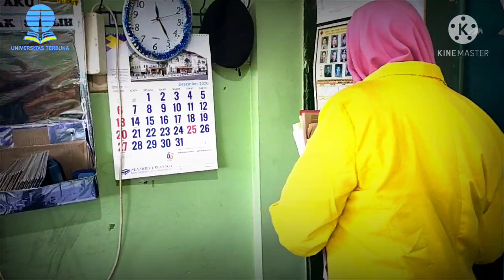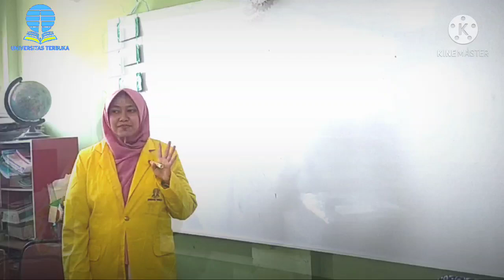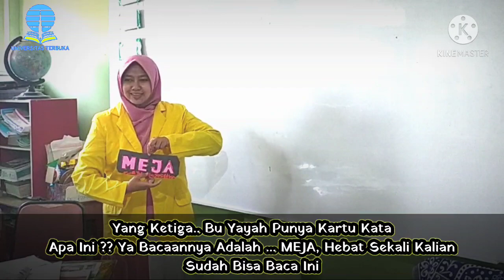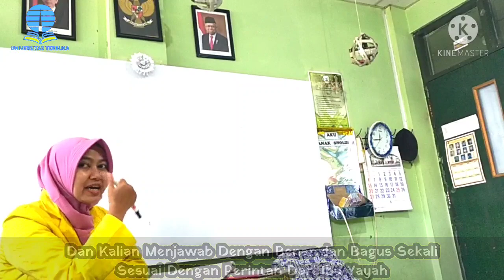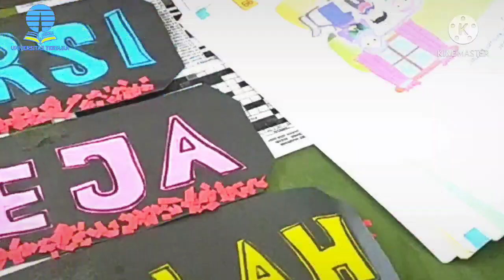VIDEO SIMULASI PKP UT RENCANA PEMBELAJARAN SIKLUS 1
Universitas Terbuka (UT) adalah Perguruan Tinggi Negeri (PTN) ke-45 di Indonesia yang menerapkan sistem belajar terbuka dan jarak jauh. Sistem belajar ini terbukti efektif untuk meningkatkan daya jangkau dan pemerataan kesempatan pendidikan tinggi yang berkualitas bagi semua warga negara Indonesia, termasuk mereka yang tinggal di daerah-daerah terpencil, baik di seluruh nusantara maupun di berbagai belahan dunia.

UT telah mendapatkan akreditasi, baik akreditasi nasional maupun internasional. Secara internasional, UT telah memperoleh Akreditasi Internasional dan Sertifikasi Kualitas dari the International Council for Open and Distance Education (ICDE) Standard Agency (ISA), dan UT telah mendapatkan sertifikasi ISO 9001:2000 dari Badan Sertifikasi SAI Global dan SGS. Di samping itu, sebagian besar program studi di UT telah mendapatkan akreditasi dari Badan Akreditasi Nasional Perguruan TInggi (BAN-PT).

dan Video ini adalah upaya meningkatkan kemampuan membaca kelas 1 tingkat SD, dengan media Kartu Kata pada pembelajaran Bahasa Indonesia.

Silahkan disimak untuk lebih detailnya.